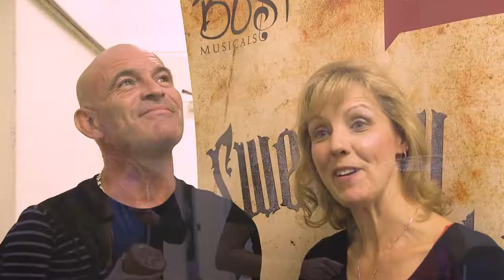Sweeney Todd | BOST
BOST are bringing Sweeney Todd to the Liverpool Royal Court Theatre this October.  Director Elsie Kelly takes us behind the scenes to get a glimpse of how hard the cast has been working in rehearsals.